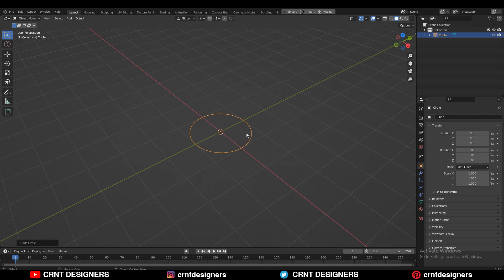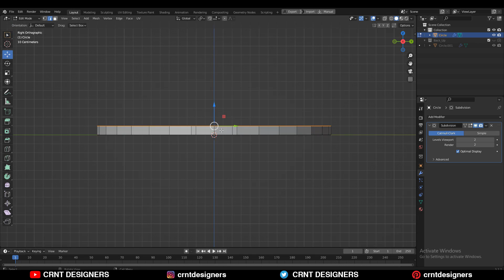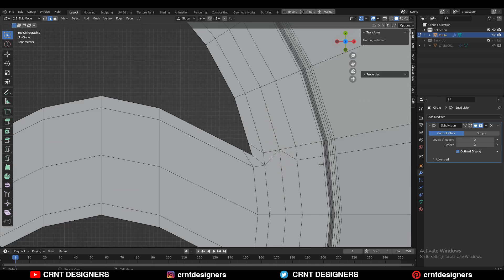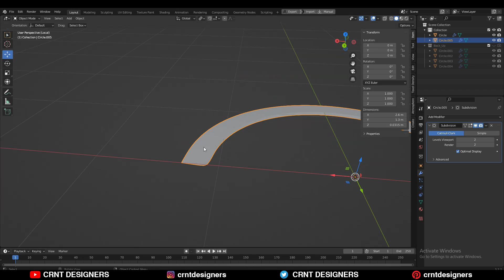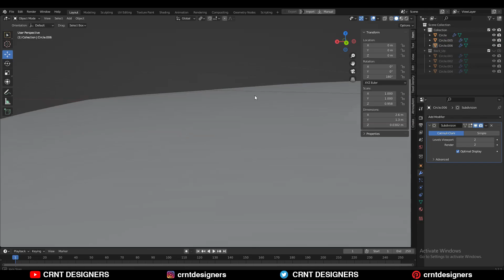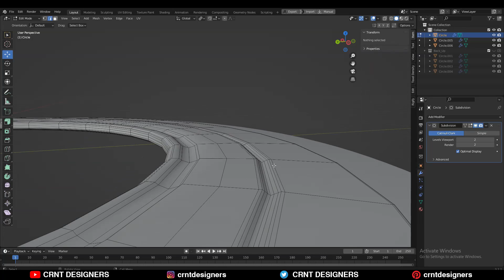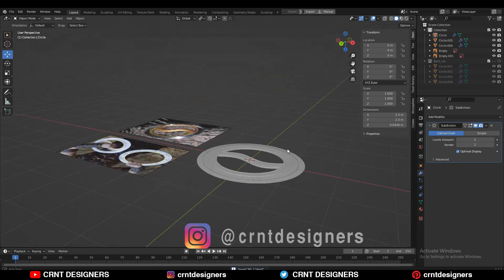Chakram Weapon Modeling In Blender _ Blender Weapon Modeling #26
blender modeling
blender timelapse
blender sub division surface modeling
blender topology
blender subdivision surface
3d modeling blender
subdivision surface
subd modeling

ABOUT US